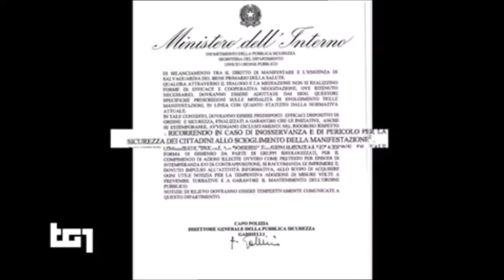Viminale, il prefetto Gabrielli scrive ai prefetti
Fonte: Rai Tg1